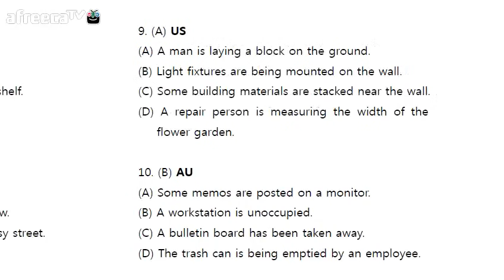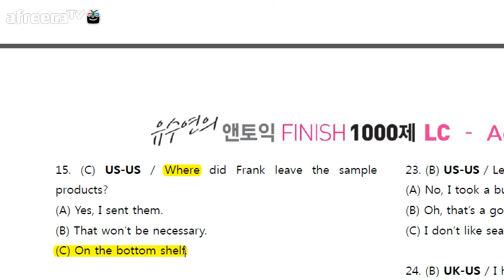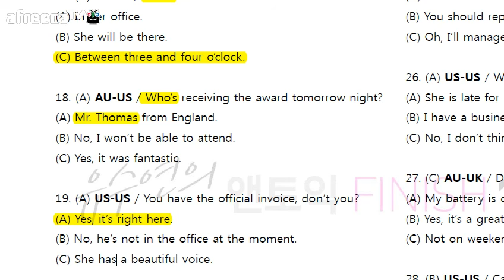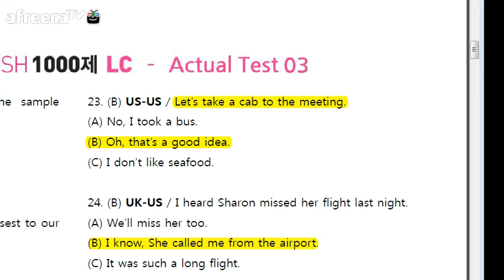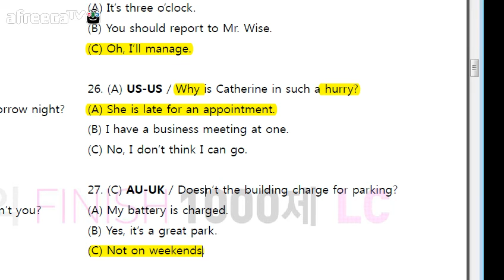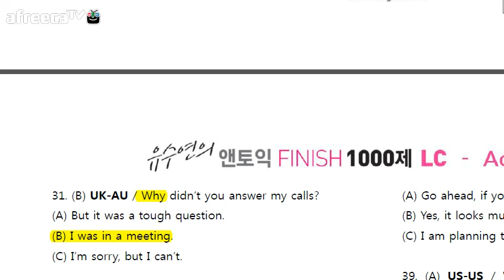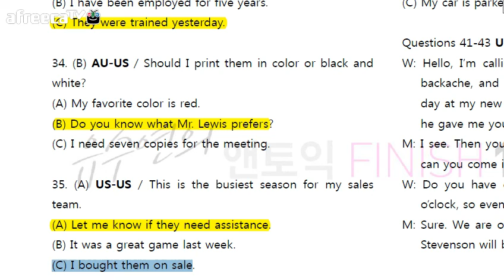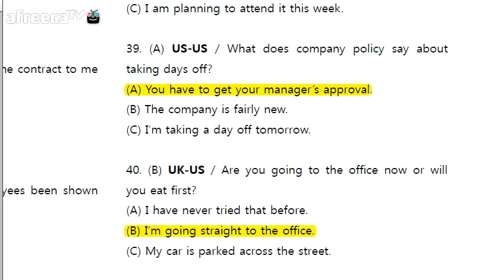finish LC 3회차 파트2